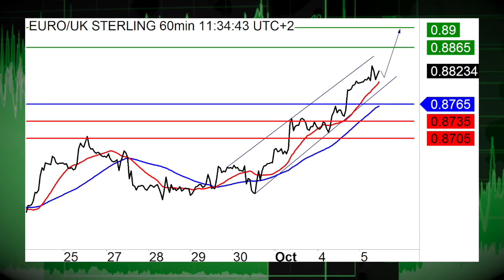10/05: , USD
10/05/16         ,       ,      . USD   .